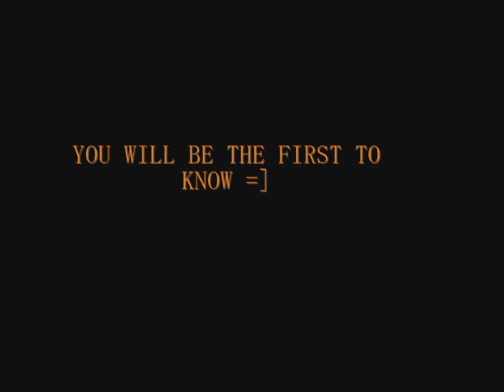Mrrtee2's Bouncedown Hiscores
Hi this is my boucnedown hiscores
Hope you do and become good at it.